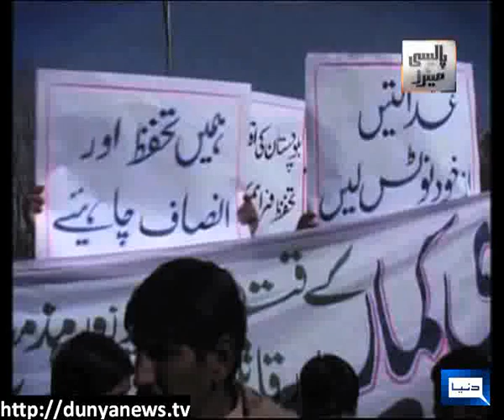Dunya News-POLICY MATTERS-07-04-2012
Rana Sanaullah, Salman Akram Raja, Harris Khaliq, Javed Ahmed Ghamdi & Allama Ibtisam Elahi Zaheer join Naseem Zehra to discuss Killing of Civilians, Religious Extremism & Madness --- But Who is Responsible?